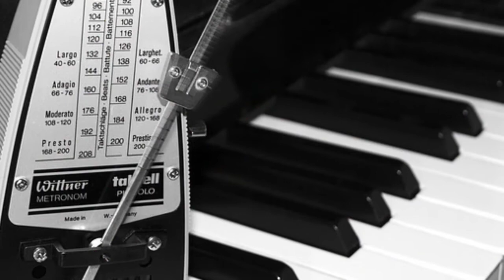We Are Marching Back.... Instrumental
Rain, Fire or Flood, We face, fight and Survive...
We are the Indians, called Malayalees, from the beautiful state of India, Called Kerala.
Salute the Brave.